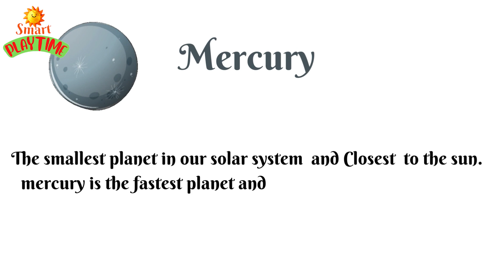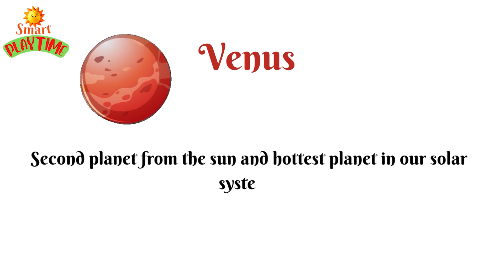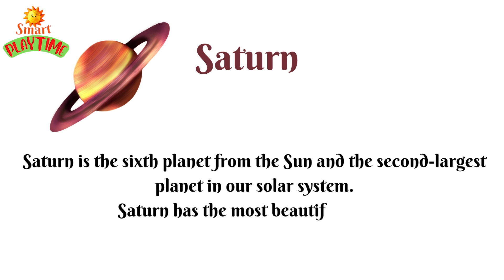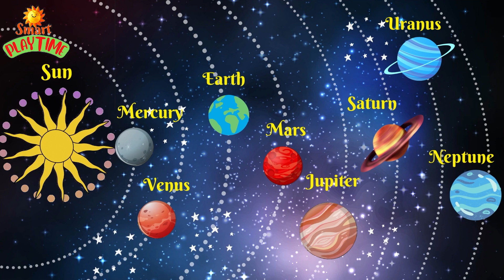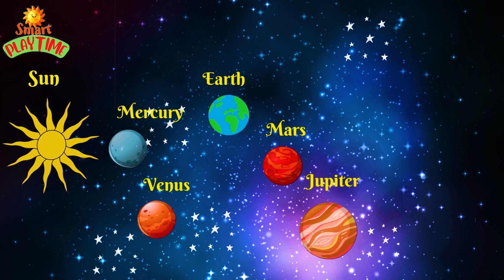Planets Name | Solar System | Planets name in English.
Planets in the Solar System include Earth, Jupiter, Saturn, Uranus, Neptune.

We are Thankful to " Vecteezy.com " for providing resources for this song.

Welcome to the official YouTube Channel of Smart Playtime!
Smart Playtime is learning platform for kids with high quality learning videos.

We are creating learning content for kids which can help kids to learn easily with smart and playful environment.
I hope you enjoy all of the best learning content for kids we have on this Channel!

Thanks.